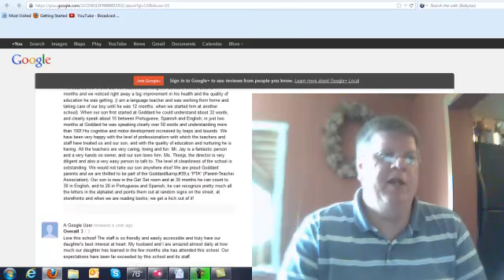Goddard School Review Atlanta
Goddard School Review Atlanta- This short review of the Goddard School in Atlanta GA. If your looking for a pre school for your child check this out.